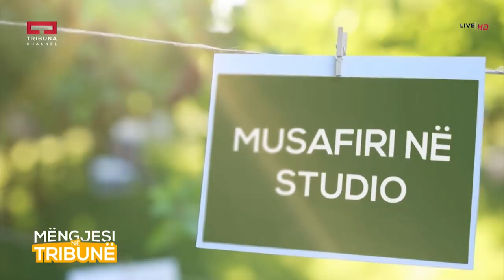Mëngjesi në Tribunë - Artan Kahrimani